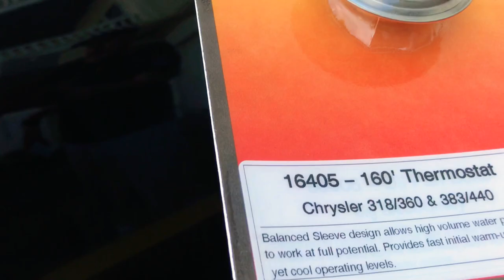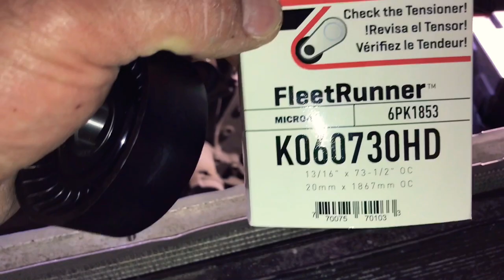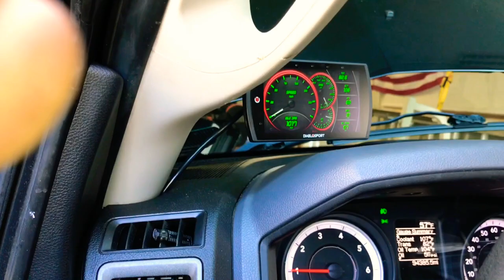4th Gen RAM Clutch Fan Delete, 160 Stat, Idler Pulley and Belt Install!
Bruno came by the garage with Blackberry, we’re doing the clutch fan delete with a new V6 efan, installing a new 160 Milodon tstat, new serpentine belt and a new idler pulley.